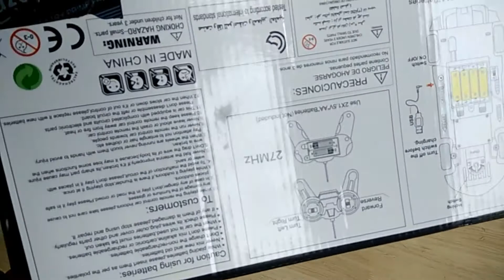Ferrari Remote Control Car, Opening Doors, car unboxing review and testing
Buy this  :

1. High Speed Remote control(Rc) Motorcycle Bike under Rs.-1400(USD -$20) 2.4ghz test

Project Title

Ferrari Remote Control Car, Opening Doors, car unboxing review
 kids rc ferrari car with lights
 rc lamborghini unboxing
 low budget super car
 door opening remote control car unboxing
 ferrari racing car
 video for kids ferrari
 ferrari toy with opening doors
 ferrari rc drifting
 sports car
 red car
 car toys
 test drive
 rc toy
 toy car